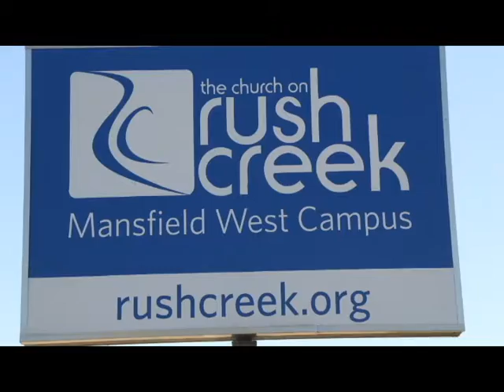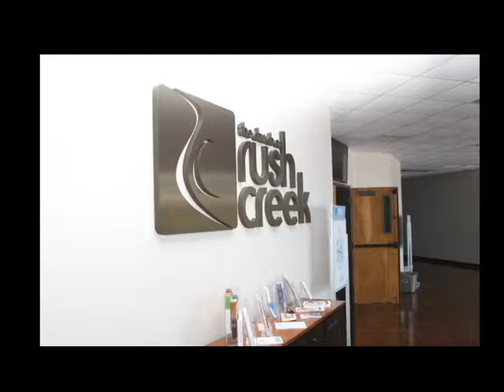Rush Creek Church